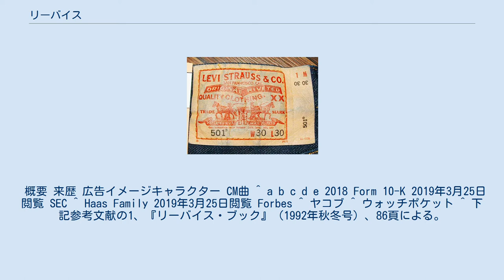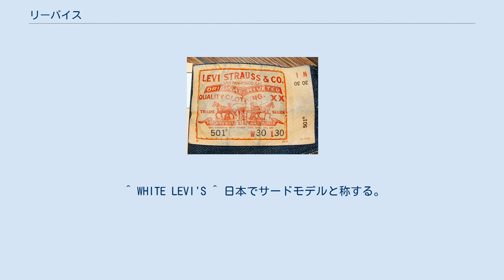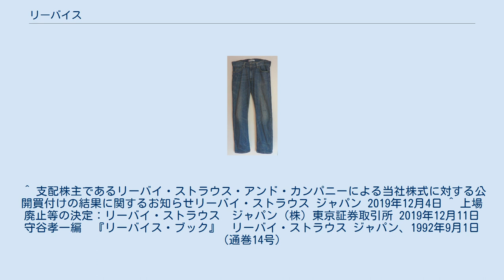リーバイス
リーバイスの販売するジーンズのひとつ。
『リーバイス506』 リーバイスのジーンズに付けられているパッチ リーバイスストア 新宿店（※現在は閉店） リーバイ・ストラウス（英語: Levi Strauss & Co.）は、アメリカ合衆国を拠点とするアパレルメーカーで、ジーンズのブランドである。
通称はリーバイス (Levi's) で、現在も創業者の子孫であるハース家が株式の75.6パーセント (%)、議決権の99%を保有する。
 創業から1999年まで一族が直接に経営した。
 主要モデルの詳細はジーンズ#特に有名なモデルを参照。
 以降、数年の間にリーバイスで初めてのジッパー・フライのジーンズ、501ZXX、503ZXX、504ZXXを発売する。
 リーバイスはアメリカ合衆国で1971年に上場した。
 リーバイスは一部発展途上国に契約工場を持っており、早くから児童労働の回避を含むガイドラインを制定していたが、1992年、ある契約工場で就労年齢に達しない児童労働の実態が明らかになった。
この時リーバイスがとった方針は「現地に学校を作り、子供達を通わせて、就労年齢に達してから再雇用する」というものであった。
しかしこの方針に対して株主からの批判が相次いだ。
学校を建てる資金があるなら、株主により還元するべきなのではないかという批判である。
そうした批判を受けながらもリーバイスは、同社会長が追求する人権保護や差別撤廃、環境保全、フェアトレードなどといった社会的責任を追求する経営を貫くため、「上場企業ほど株主利益に左右されない企業になることを選択する」として、社会に貢献する企業であり続けるために、創業家によるMBOを行いアメリカ合衆国での上場を止めたというエピソードがある。
 2019年3月21日にニューヨーク証券取引所に再上場。
公開価格は17ドルであったが、初日の終値は22.41ドルと値上がりした。
 概要 来歴 広告イメージキャラクター CM曲 ^ a b c d e 2018 Form 10-K 2019年3月25日閲覧 SEC ^ Haas Family 2019年3月25日閲覧 Forbes ^ ヤコブ ^ ウォッチポケット ^ 下記参考文献の1、『リーバイス・ブック』（1992年秋冬号）、86頁による。
 ^ 日本でファーストモデルと称する。
 ^ 日本でセカンドモデルと称する。
 ^ 乱暴者＝あばれもの ^ これも洗濯を繰り返すと印刷が消えたり破れてなくなる。
 ^ WHITE LEVI'S ^ 日本でサードモデルと称する。
 ^ ギャラ入りは557XXの最初期のものまで ^ バータック ^ 70505以降のデニム・ジャケットは、日本でフォースモデルと称する場合がある。
^ “リーバイス、34年ぶり再上場”. 共同通信社. (2019年3月22日). 2019年3月22日閲覧。
 ^ 支配株主であるリーバイ・ストラウス・アンド・カンパニーによる当社株式に対する公開買付けの結果に関するお知らせリーバイ・ストラウス ジャパン 2019年12月4日 ^ 上場廃止等の決定：リーバイ・ストラウス　ジャパン（株）東京証券取引所 2019年12月11日 守谷孝一編　『リーバイス・ブック』　リーバイ・ストラウス ジャパン、1992年9月1日（通巻14号）